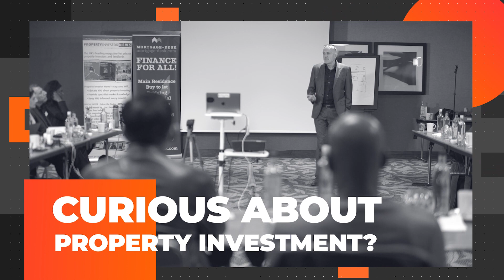Paul Ribbons - Trade Like A Pro - Find It , Fund It, Flip It - ONE DAY EVENT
As they say don't reinvent he wheel, find someone successful and copy them!
Paul Ribbons a VERY successful Property Trader over many decades has traded close to 1000 properties and have an AVERAGE PROFIT of £48,000!!!

Well Back by popular demand this is your chance to spend a complete day with Paul where he covers how he finds and buys 85% of the properties on Rightmove and then sells them in auctions for ££££££

*** Limited Places - so BOOK Early